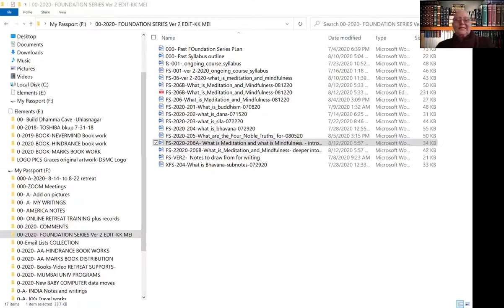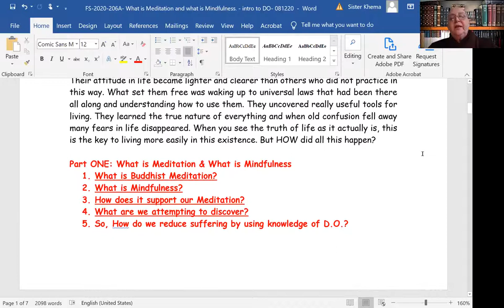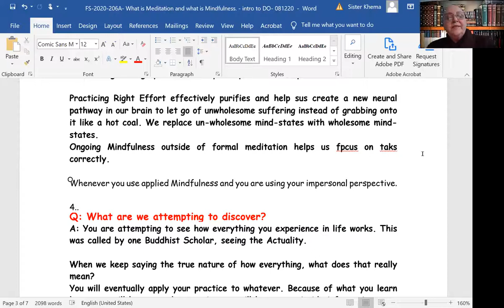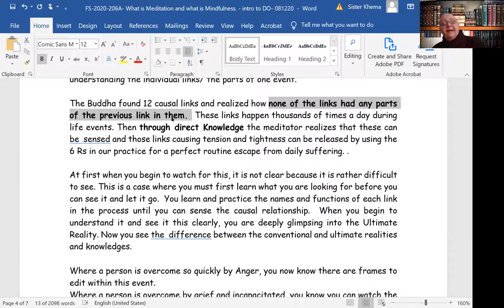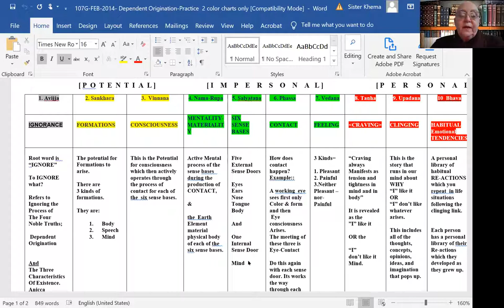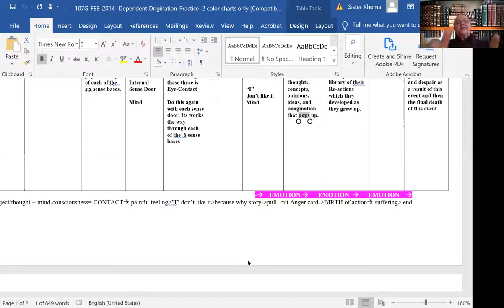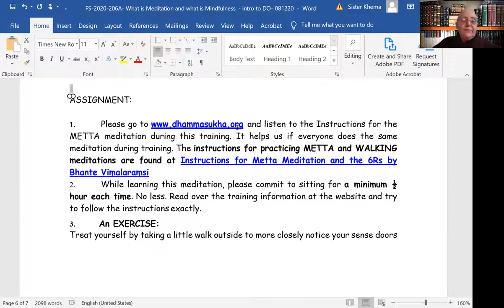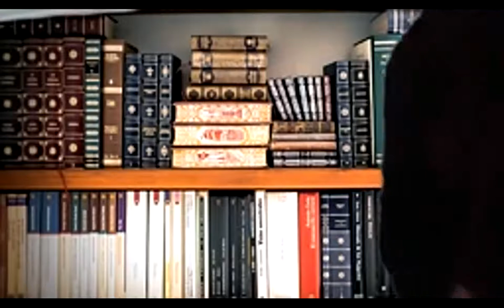TWIM Foundation Series: Part 6 - Meditation and Mindfulness (Session 1)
TWIM Foundation Series: Part 6 - Meditation and Mindfulness (Part 1), the two components of your meditation so you can witness Dependent Origination.

1) Every Wednesday 6.30 PM India | 8 PM Indonesia | 9 PM Malaysia
Meeting ID: 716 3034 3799
Password: 1234

2) Every Sunday 2.30 - 5 PM India | 7.00 - 9:30 PM Sydney
Meeting ID: 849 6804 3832
Password: 1234

3) Every Sunday 6 PM  India (Hindi Meeting with Rajiv Dinesh)
Password: 1234